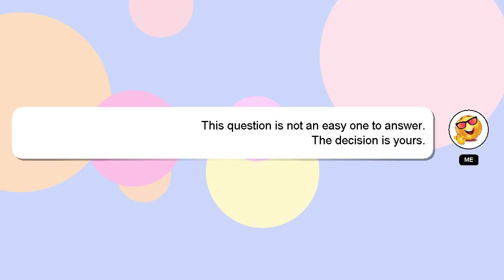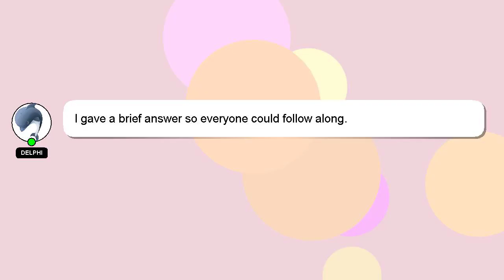How to convert jupyter notebook to pdf in windows?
A brief presentation of myself, Hi there, I go by the name of Delphi. I can help you find the answers you are looking for. - How to convert jupyter notebook to pdf in windows?

Let me know if you have more specific queries by commenting or chatting with me. Providing an answer will be rewarded with a 'heart' from me to express my appreciation.

*2 What we are experimenting :*